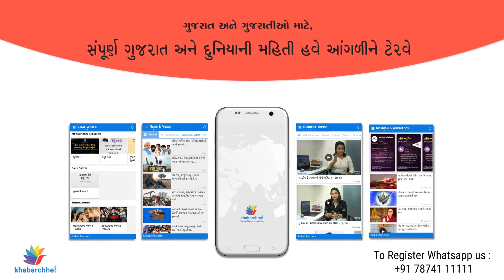Do you know Papad is harmful for your health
તમે પાપડ ખાવાના શોખીન છો તો સાવધાન

દાઢમાં સ્વાદ લાવી દેતા પાપડ દરેક લોકોની મનપસંદ વાનગી છે. પાપડ એ ભારતીય ભોજનનો એક અભિન્ન ભાગ બની ગયો છે.  એમાંય કેટલાક લોકોને તો જાણે પાપડ વિના ખાવાનું જ ગળે ઉતરતુ નથી. પણ દાઢે લાગતા આ પાપડ ખાતા પહેલા ચેતજો. કારણ કે સ્વાદસભર પાપડ અનેક સ્વાસ્થ સંબંધી ગંભીર સમસ્યાઓ અને બીમારીઓનું કારણ બની શકે છે.